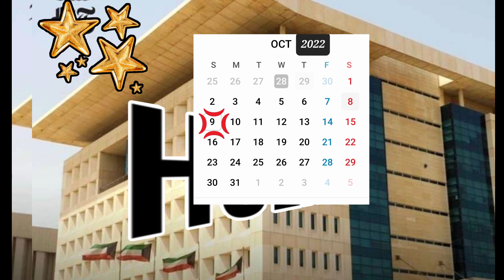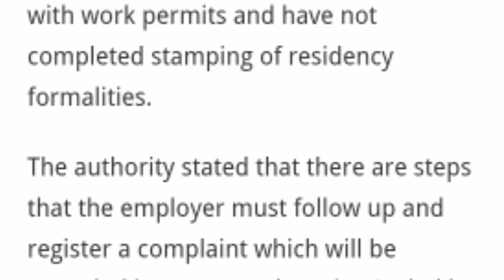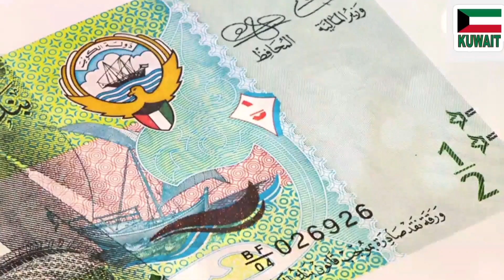🇰🇼দুসংবাদ! কুয়েতের পলাতক শ্রমিকদের জন্য নতুন নিয়ম/খাইতানে লা'শ উদ্ধার/Kuwait PAM New System News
assalamualaikum.

সুপ্রিয় দর্শক।
আসসালামু আলাইকুম।

KuwaitVisa News
কুয়েত🇰🇼বাংলাদেশ